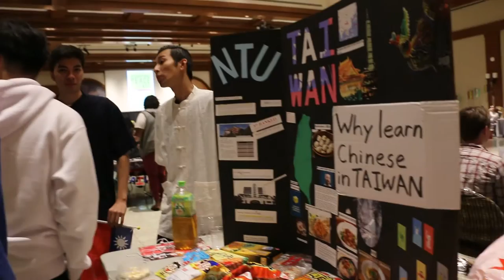SDSU International Peace Village 2016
This year SDSU celebrated International Education week with the 60th Annual International Peace Village celebration. This event showcases the diverse cultures and countries of the SDSU international students and student organizations through music, art, dance, cultural performances, and displays. Enjoy!